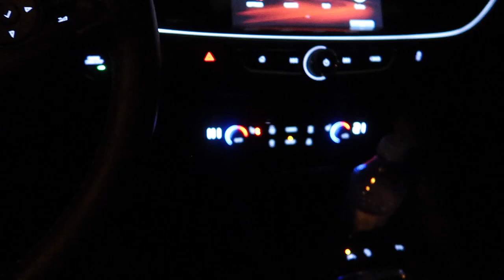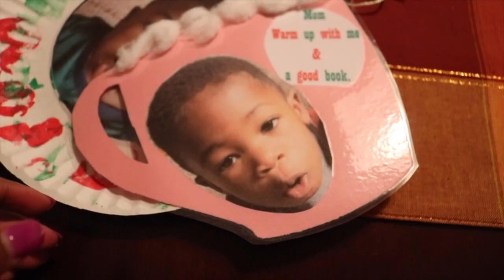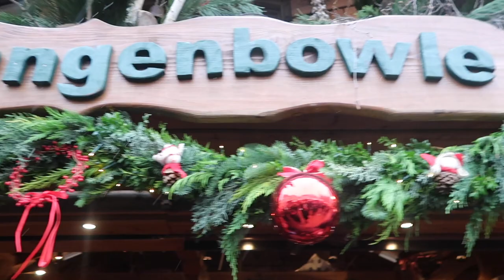Travel Vlog Germany Pt. 2 | Christmas Markets | Saarbücken, Würzburg, Nürnberg, Friedrichshafen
These Christmas Markets were really on another level. I definitely did not expect it to be so lively. I think Nuremberg was the best one!!